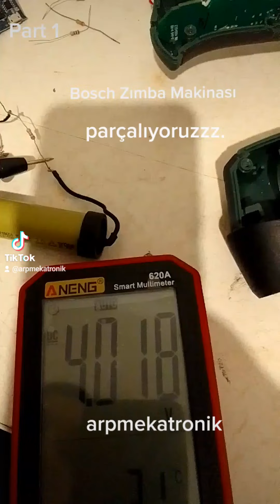Bosch Zımba Makinası Tamiri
makinanın aklınıda, canınıda aldım.